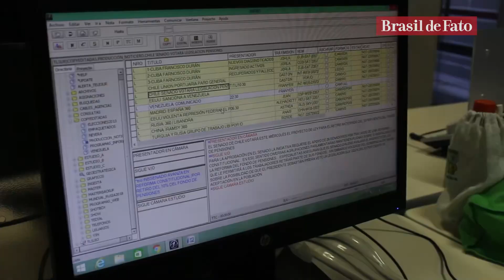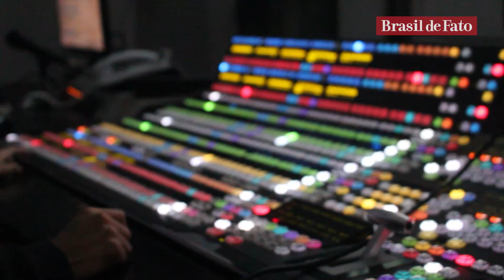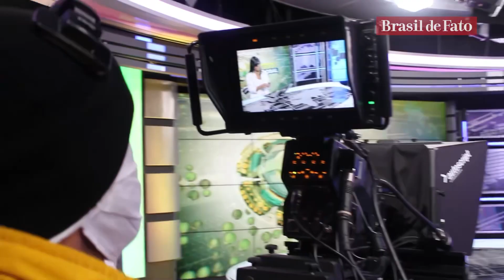Criada para democratizar a comunicação na América Latina, Telesur completa 15 anos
Canal multiestatal fundado por Hugo Chávez se diferencia por linha editorial contra-hegemônica